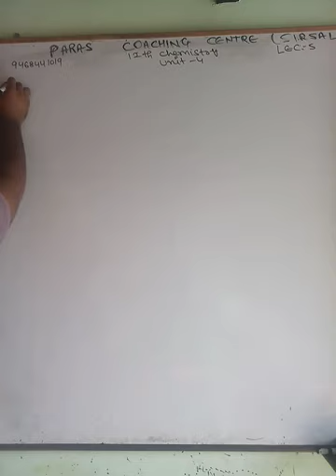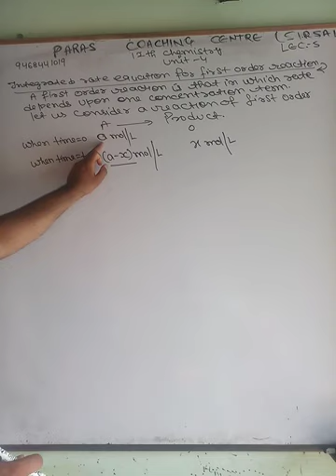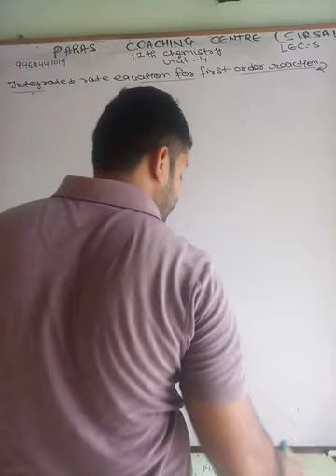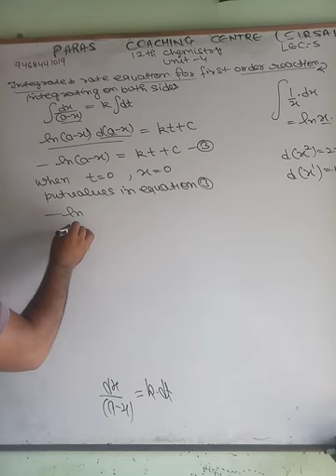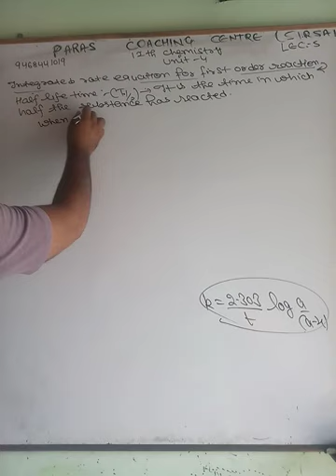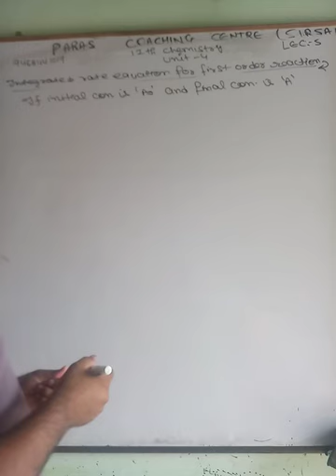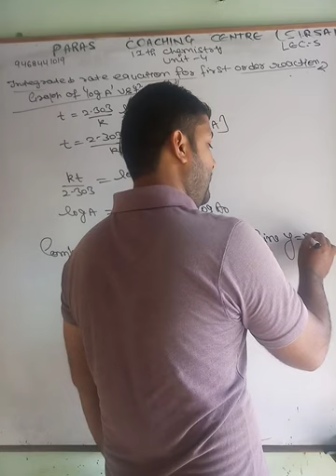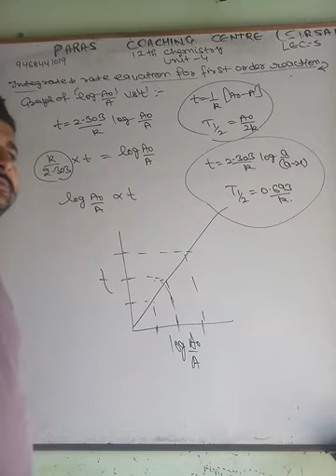12th chemistry, unit 4,lec 5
Integrated rate equation for 1st order